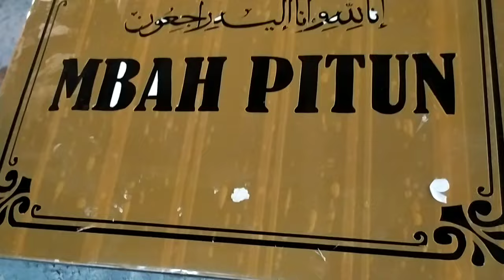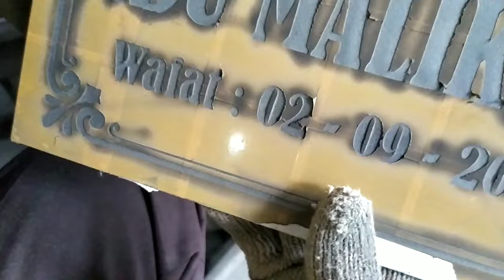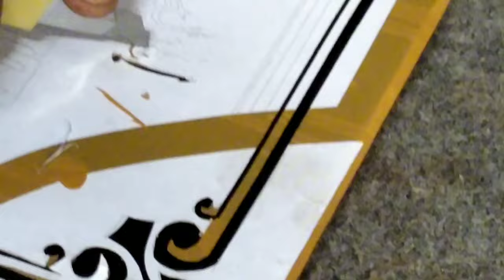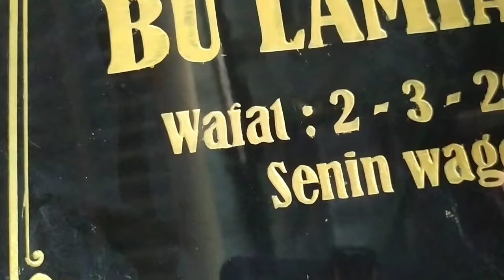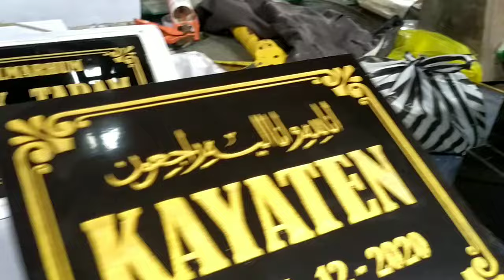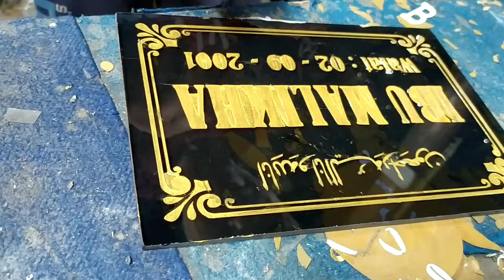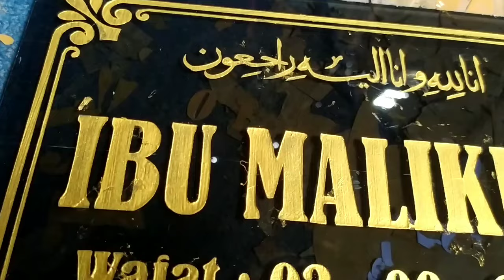usaha kaca hias,kaca grafir dan nisan grafir